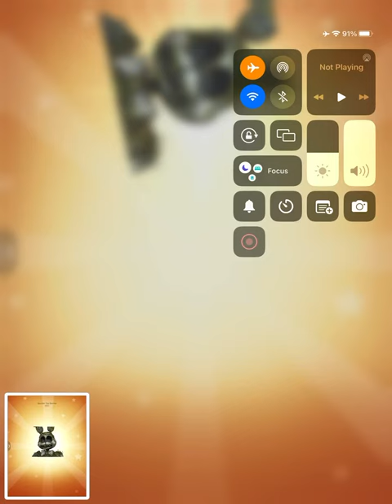I got bolder toy bonne thanks to